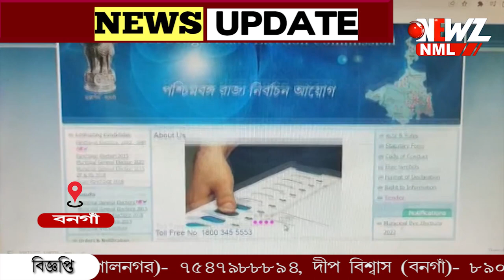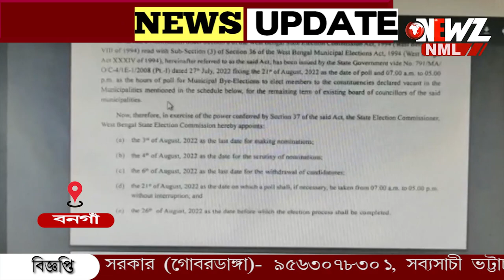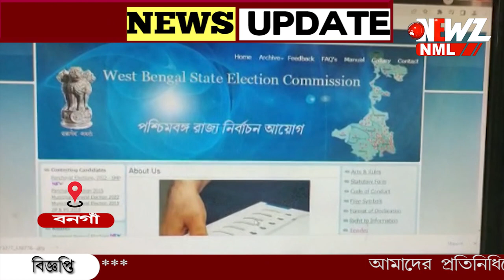বনগাঁ ১৪ নম্বর ওয়ার্ডে উপনির্বাচন ২১শে আগস্ট৷ কে হচ্ছেন তৃণমূলের প্রার্থী?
বনগাঁ পৌরসভার ১৪ নম্বর ওয়ার্ডে উপ নির্বাচনের দিনক্ষণ ঘোষণা করল নির্বাচন কমিশন ৷ আগামী একুশে আগস্ট নির্বাচন ।কে হচ্ছেন তৃণমূলের প্রার্থী? লাখ টাকার প্রশ্ন বনগাঁর আকাশে বাতাসে।